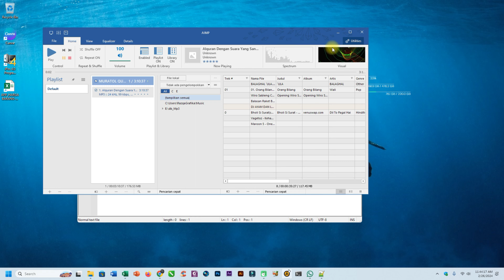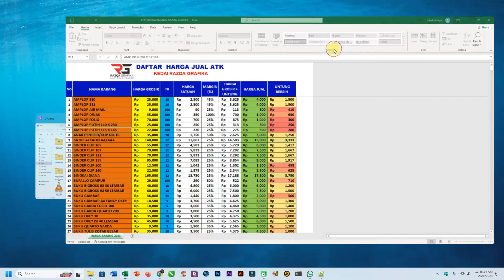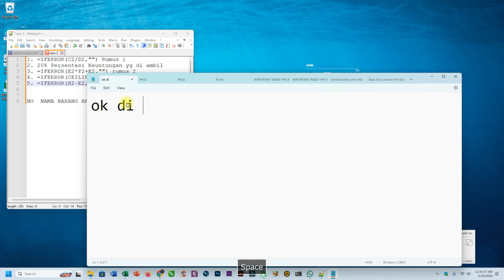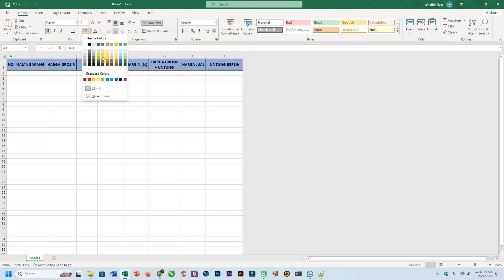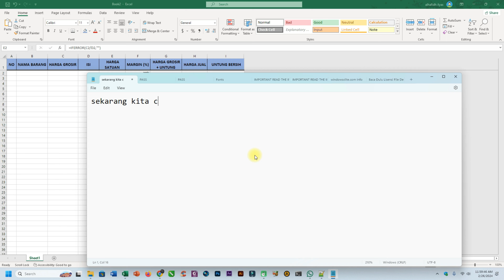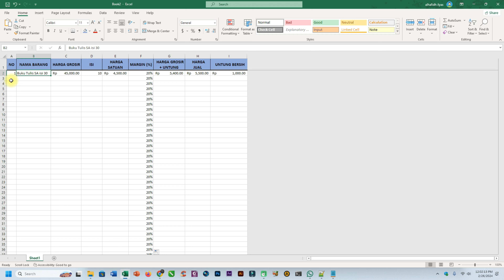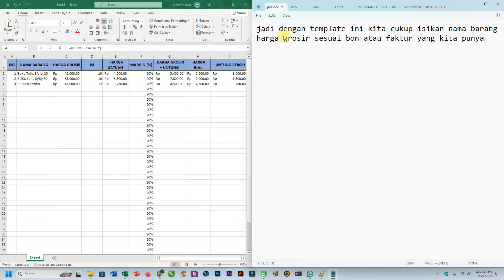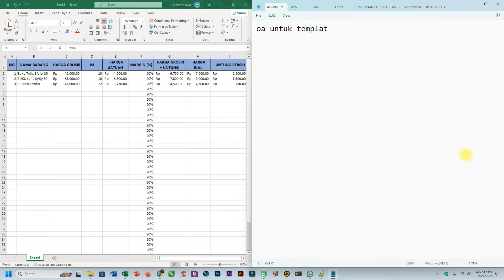BISNIS PEMULA: Membuat Harga Jual Produk Secara Otomatis Dengan Excel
Hai, ...😎... ▶︎ •၊၊||၊|။ ။ 0:10
📺SELAMAT DATANG DI CHANNEL IDQ TUTORIAL📺
Video kali ini tentang menentukan harga suatu barang atau produk emnggunakan Excel secara otomatis, ini untuk Pemula!

selamat menonton